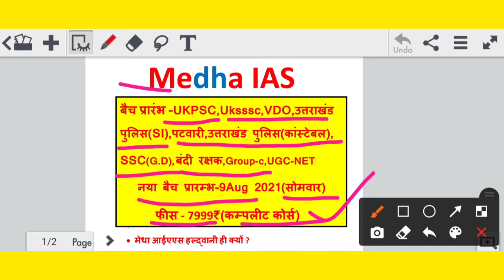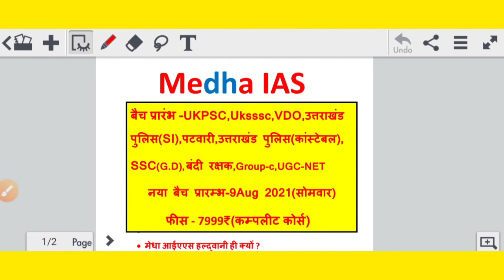Medha IAS Haldwani संस्थान के ऑफलाइन बैच की विशेषताएं और Study Material Notes Based Class Details